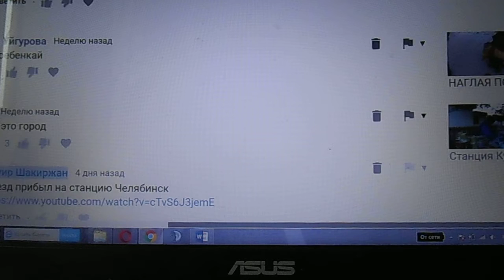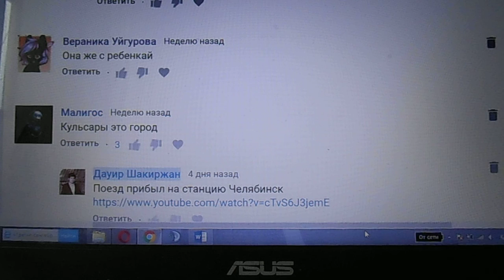Подавая попрошайкам с детьми, Вы просадите свои Каналы Удачи и притока денег | стёб над ком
Мужчины попрошаек пропивают мелочь, которые попрошайки с детьми собирают с прохожих. Но безграмотные недоучки школьного возраста пытаются указывать и давить на жалость. Есть видеоролики, где я объяснял причины закрытия Канала Удачи и Канала Притока денег. Но "дровяные полена" пишут свою никчёмные безграмотные комментарии.